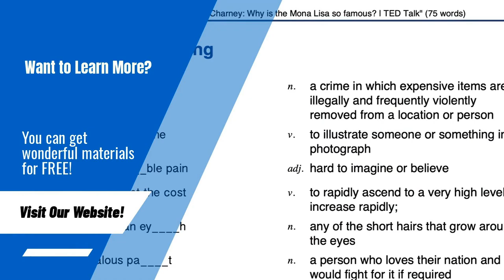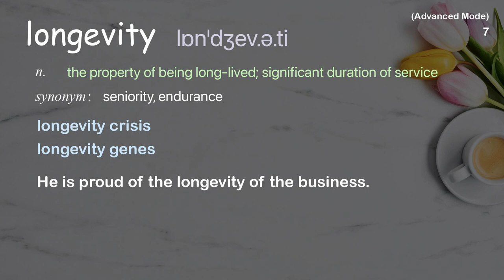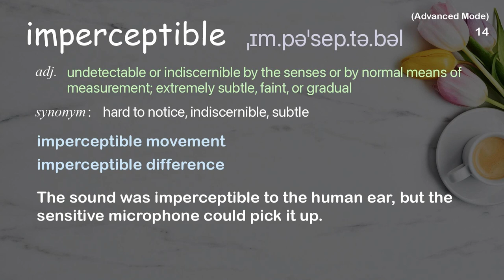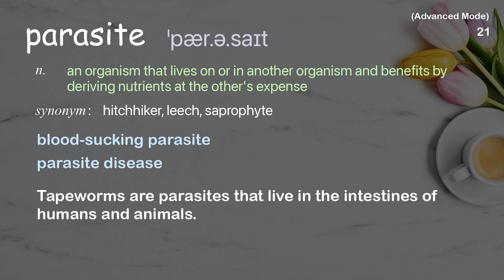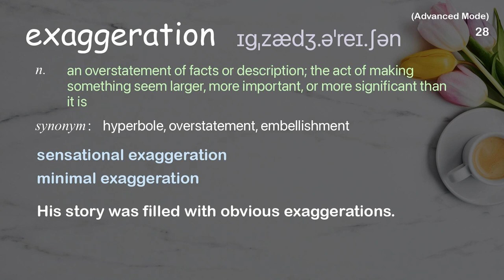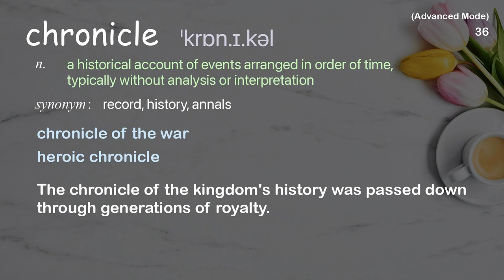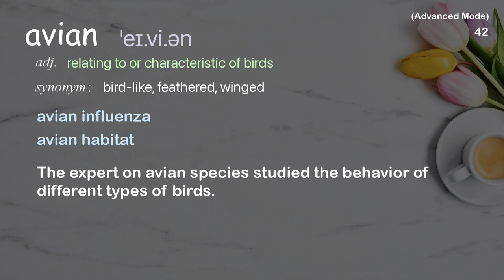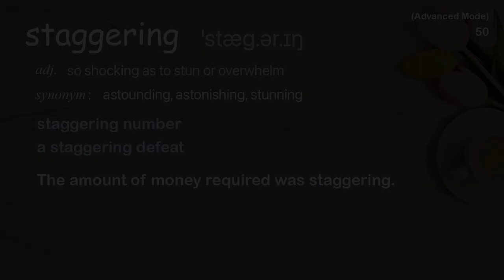50 Advanced Academic Words Ref from "Jamais Cascio: Tools for a better world | TED Talk"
■PLEASE NOTE

■Reference Source
Jamais Cascio: Tools for a better world | TED Talk